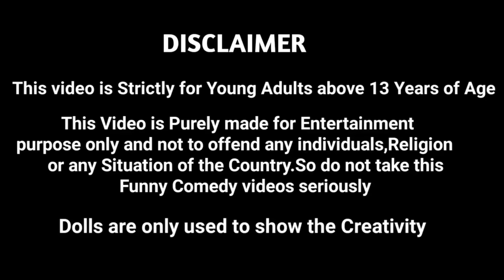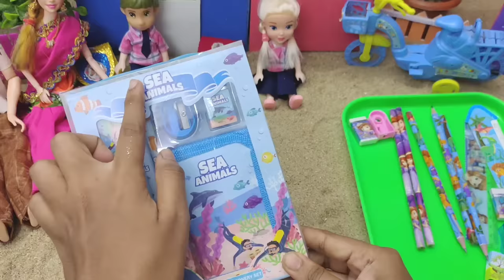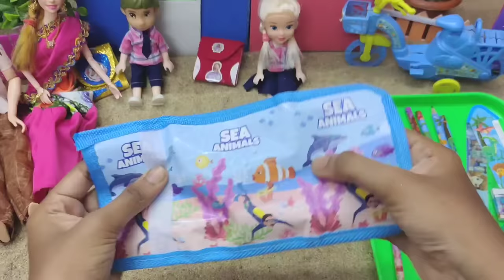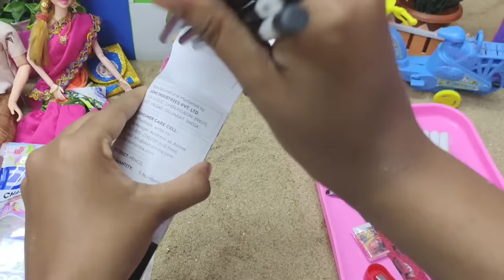New stationary kit unboxing by Anjali Saradhi/Barbie show tamil